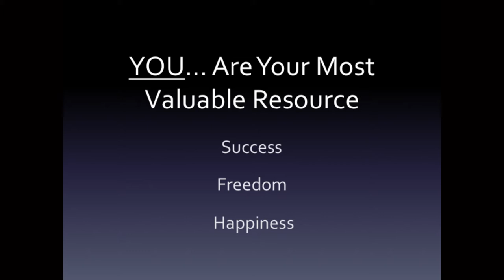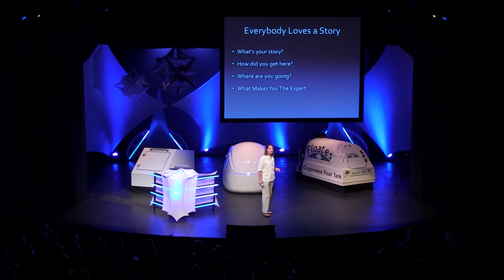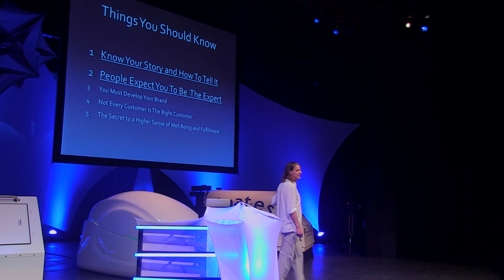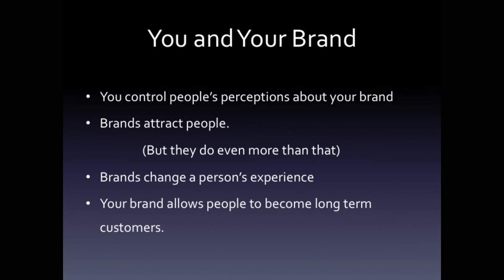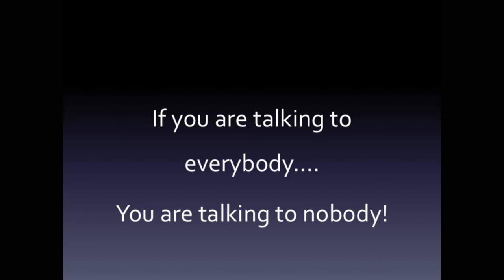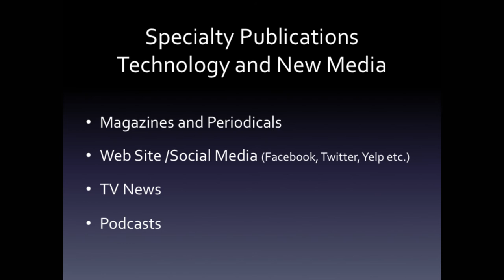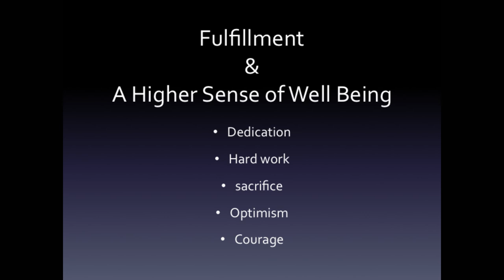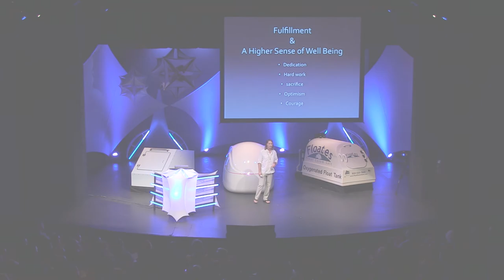Kevin Johnson - Float Conference 2014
Kevin Johnson started his career in the float industry back in the 80's, working at the Altered States Mind Gym.

Most recently, Kevin has opened his own float center in Austin, Texas, the Zero Gravity Institute, as well as started manufacturing his own float rooms.

Kevin spoke at the 2014 Float Conference to share his many years of experience in how to run a successful float center.